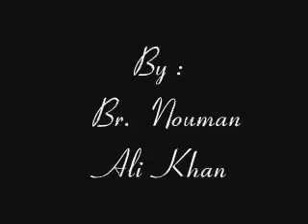(103) Tafsir Surah Al-Asr Pt. 02/05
By Nouman Ali Khan
Al-Asr (THE DECLINING DAY, EVENTIDE, THE EPOCH)

By the declining day, (1) Lo! man is a state of loss, (2) Save those who believe and do good works, and exhort one another to truth and exhort one another to endurance. (3)